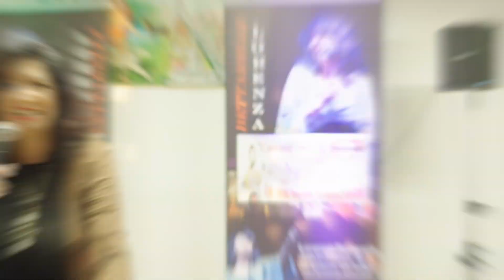CANTA ROMA Genzano di Roma Fabio Conti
I " Ragazzi della terza età"
Cantano
ROMA
Dal
Centro Sociale Anziani
di
Genzano di Roma
Paese dell' Infiorata
by
Fabio Conti
Video Animation
Su
Fabio Conti